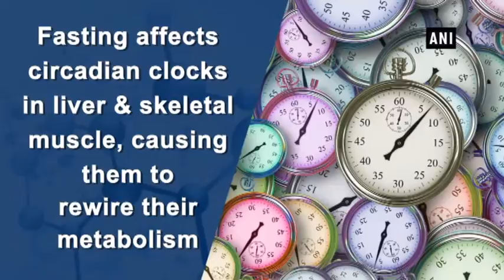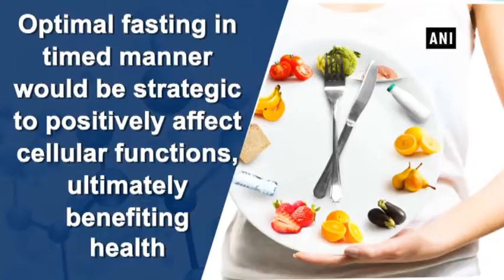Fasting can improve overall health, study suggests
New Delhi, Jan 17 (ANI): Fasting can lead to improved health and provide protection against aging-associated diseases, a recent study suggests. According to the research, fasting affects circadian clocks in the liver and skeletal muscle, causing them to rewire their metabolism, which can ultimately lead to improved health and protection against ageing-associated diseases. The study was published recently in Cell Reports. The circadian clock operates within the body and its organs as intrinsic time-keeping machinery to preserve homeostasis in response to the changing environment. And, while food is known to influence clocks in peripheral tissues, it was unclear, until now, how the lack of food influences clock function and ultimately affects the body. “We discovered fasting influences the circadian clock and fasting-driven cellular responses, which together work to achieve fasting-specific temporal gene regulation,” said lead author Paolo Sassone-Corsi. “Skeletal muscle, for example, appears to be twice as responsive to fasting as the liver,” Paolo asserted. According to the researchers, fasting is able to essentially reprogram a variety of cellular responses. Therefore, optimal fasting in a timed manner would be strategic to positively affect cellular functions and ultimately benefiting health and protecting against ageing-associated diseases.